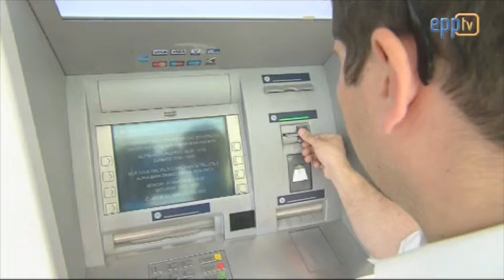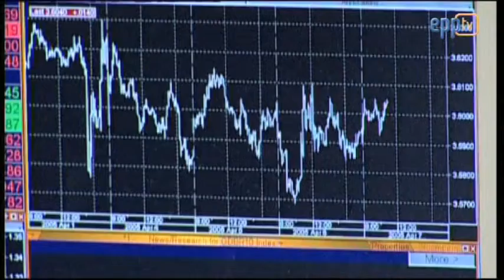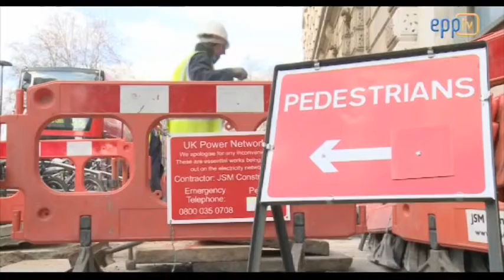EP backs tougher action on Ukraine, passes historic banking union laws and improved pension